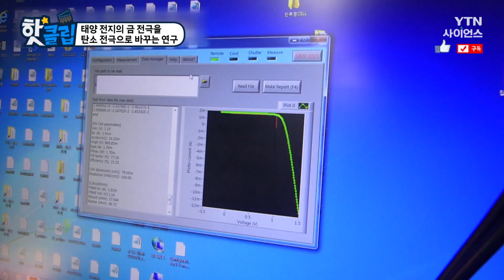[핫클립] 태양 전지의 금 전극을 탄소 전극으로 바꾸는 연구 / YTN 사이언스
화학연구원과 신성식 교수는
페로브스카이트 태양전지의 금 전극을
탄소 전극으로 바꾸는 연구를 하고 있다.
금을 탄소 소재로 바꿔 생산 단가도 줄이고
공정 효율도 높여 사용화에 한발 다가가기 위함이다.

태양 전지의 금 전극을 탄소 전극으로 바꾸는 연구 / YTN 사이언스